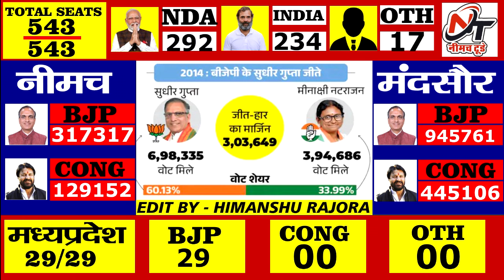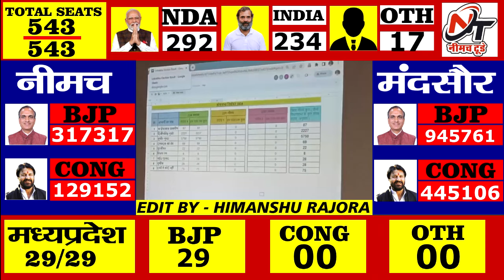सांसद सुधीर गुप्ता ने कई रिकार्ड अपने नाम किए हैं। लगातार तीसरी बार जीतकर वे जहां अजेय योद्धा बन गए.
*🪀 🪀  वाट्सऐप पर खबरें पाने के लिए लिंक पर क्लिक करे।*

*नीमच टूडे 📰🗞️ ऐप से अपने फोन पर पाएं रियल टाइम अलर्ट अभी इनस्टॉल करे*